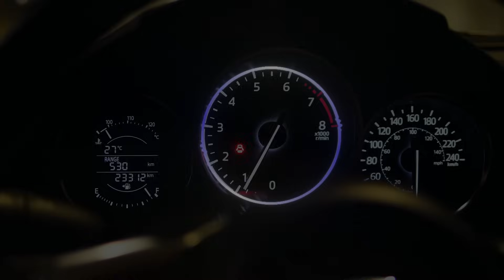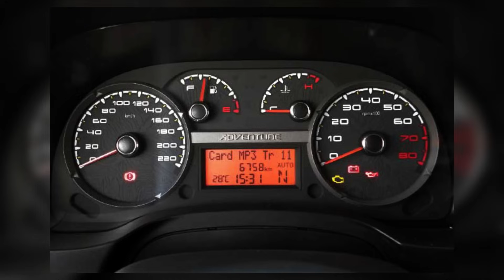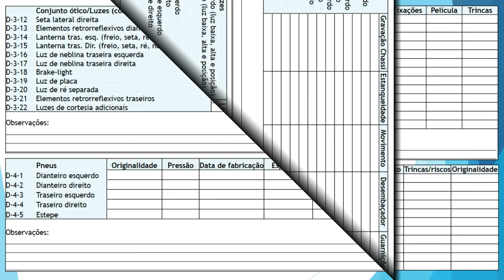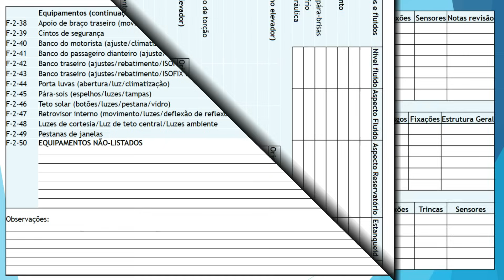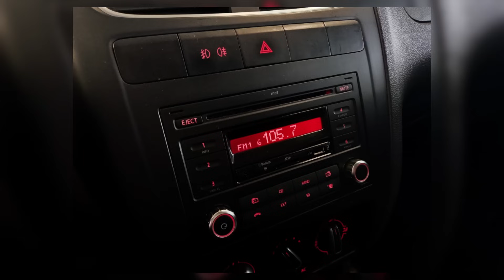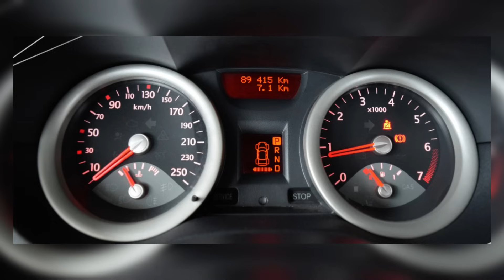8 MELHORES PERUAS / STATION WAGON`S para COMPRAR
Quer comprar um veículo na carroceria STATION WAGON, ou as famosas "PERUAS", mas ainda está com dúvidas sobre qual carro comprar? ENTÃO VOCÊ PRECISA VER ESSE VÍDEO!!! São várias sugestões interessantes em várias faixas de preço, com várias propostas diferentes, entre conforto ao rodar, custo-beneício, porta-malas de boa capacidade, espaço interno, enfim, para cada prioridade, sempre tem uma melhor opção de compra neste vídeo!

E AÍ? QUAL DESSES VOCÊ COMPRARIA? DEIXE NOS COMENTÁRIOS!!! Valores cotados em NOVEMBRO/2023

📜 CAPÍTULOS
00:00 - Já deixou seu like no vídeo?
00:45 - 1 - Compacta / hevrolet
05:32 - 2 - Compacta / Volkswagen
09:45 - 3 - Compacta / Fiat
14:26 - 4 - Média / Toyota
18:41 - 5 - Compacta / Volkswagen
24:02 - 6 - Média / Renault
28:54 - 7 - Média / Chevrolet
35:56 - 8 - Média / Volkswagen